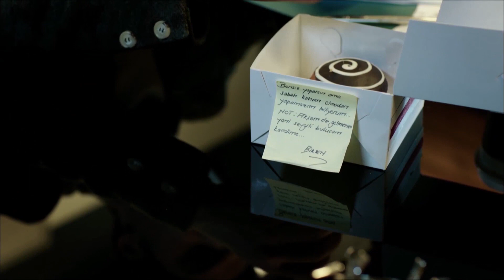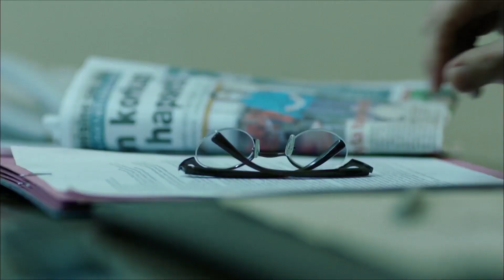'En İyi Arkadaş' Kavgası | Suskunlar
Suskunlar - Bilal ve İbo, Ecevit'in ofisine geldi.

En gerçek sınavlar en zor zamanda verilendir. Peki şimdi kim kimin yanında olacaktır?
Ahu, yıllar sonra Ecevit, Bilal ve İbo'nun başına gelenleri öğrendi. Ahu da artık her şeyi biliyor. Ecevit ne kadar Ahu'yu bunun dışında tutup korumak için uğraşsa da başaramadı. Fakat çıktıkları bu intikam yolundan koruma konusunda kararlı. Ahu'nun ise artık bambaşka bir hedefi vardır. İrfan'ın hastanede olması şuanki hedefi değiştirir. Sıradaki adamları; baş gardiyan olan Sait olacaktır.Plan şudur; bugün de hapishanedeki çocuklara aynı işkenceler yapılıyor mu? Bunun peşine düşerek Sait'i suç üstü yapmak!
En hakiki sınavlar, zor zamanlarda verilenler. Şimdi kim kimin yanında olacak?
Peki ama bunu yaşamak onları unutmak için yıllarca ayrı kaldıkları geçmişe götürmeyecek mi? Kendi çocukluklarını hatırlatacak ve aynı şeyleri yaşamış bir çocuk ile tanışmaları her şeyin boyutunu değiştirecektir.